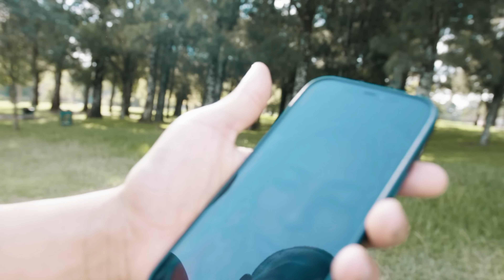Marco’s Friend Is VERY WORRIED!! 😳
My friend is really worried about me...

About Marco:
Marco "Marc" Gray helps you see what's possible for your life emotionally, financially and professional through his world wide adventures! As the "Nephew-son" of MJ Harris @MJHarrisSpeaks, over 20 million people have already grown to love Marco through watching the Life with MJ series on Facebook and YouTube. Now they will love him even more through seeing the world through "Marco's eyes."